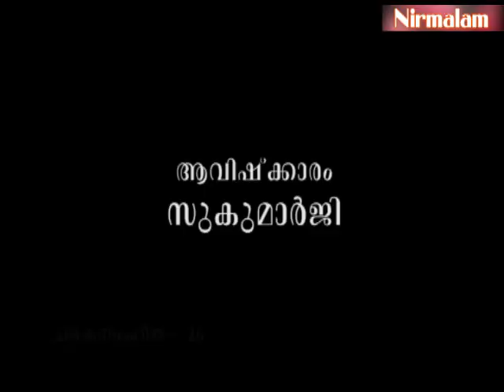Charaka​​​​​​​​​​​​​​​ samhitha padanam- 26 | ദ്രവ്യങ്ങളില്‍ ഗുണം പ്രവര്‍ത്തിക്കുന്നത് എങ്ങനെയാണ്?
ആമുഖം: അനന്തസമാധിയെ പുല്‍കിയ സംപൂജ്യ ആചാര്യസ്വാമികള്‍ ശ്രീ. നിര്‍മ്മലാനന്ദഗിരി മഹരാജ് ഗുരുകൃപയാല്‍ അനുവദിച്ചുതന്നിരുന്ന 'ചരകസംഹിതാ'പഠനത്തിന്റെ ഇരുപത്തിയാറാം ഭാഗം.